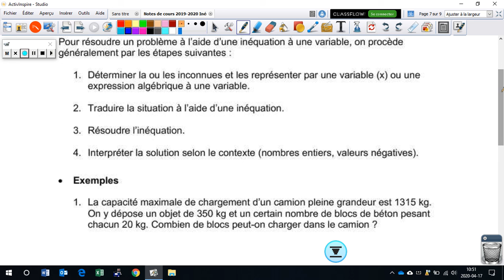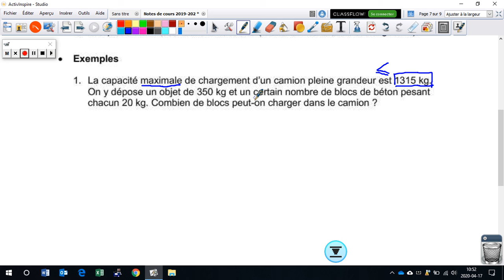p.141 Résoudre un problème à l'aide d'une inéquation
Résoudre un problème à l'aide d'une inéquation. Mathématiques 3e secondaire